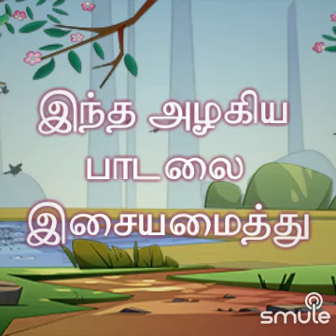தனிமையிலே இனிமை காண முடியுமா